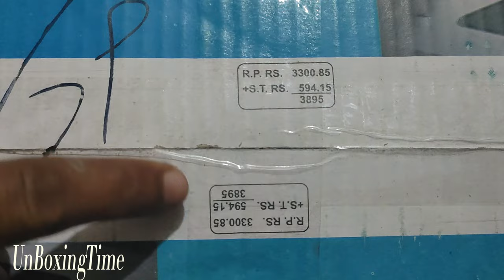Starco Plastic Exhaust Fan Unboxing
A whole house fan is a type of fan, commonly venting into a building's attic, designed to circulate air in an entire home or building. The fan removes hot air from the building and draws in cooler outdoor air through windows and other openings. While sometimes referred to as an "attic fan", this term properly refers to a powered attic ventilator, which exhausts hot air from the attic to the outside through an opening in the roof or gable at a low velocity.[1]

Description
A whole house fan pulls air out of a building and forces it into the attic space or, in the case of homes without attics, through an opening in the roof or an outside wall. This forces air from the living areas into the attic and out through the gable and/or soffit vents, while at the same time drawing air from the outside into the living areas through open windows.

Powered attic ventilators, by comparison, simply push hot air out of the attic to facilitate the intake of colder air into the structure.

History
Before the development of electrical power the principle of cooling a building by designing it to draw in cooler air from below and vent it from the top was known. In the absence of the forced air movement produced by a fan, careful design to promote cooling air flow was required. Thomas Jefferson, US president from 1801 to 1809, was personally involved in the designs of his residences at Monticello and Poplar Forest, and was aware of these techniques. Monticello had a large central hall and aligned windows designed to allow a cooling air-current to pass through the house, with an octagonal cupola at the top of the house drawing hot air up and out through natural convection.[2]

Whole house fans were the only method for cooling homes in the early 1900s. Air conditioning was invented by Carrier in 1907 but did not become popular until the 1950s. Whole house fans are still ideal for cooling homes when the air outside is cooler than the air inside.[citation needed]

Types
There are four types of whole house fans:

Ceiling-mounted: Mounted in the ceiling between the attic and living space.
Ducted: Remotely mounted away from the ceiling, typically hung from the rafters; can exhaust heat from multiple locations; operation is extremely quiet.
Window-mounted: Mounted in a window frame. Can also take cool air in from outside.
Rooftop-mounted: Suitable for homes with no attic.